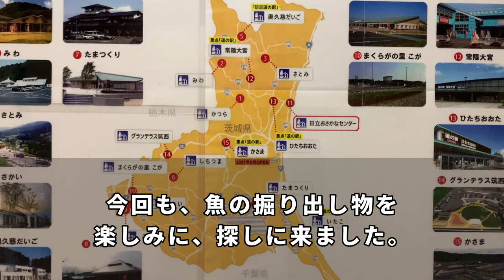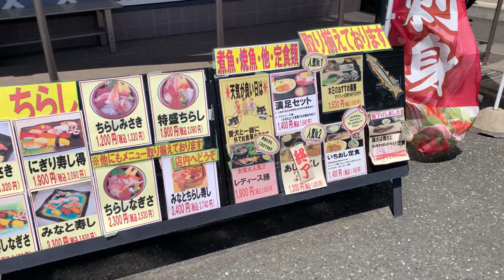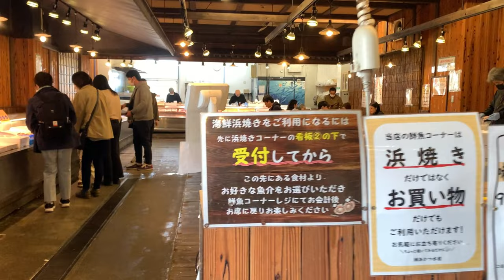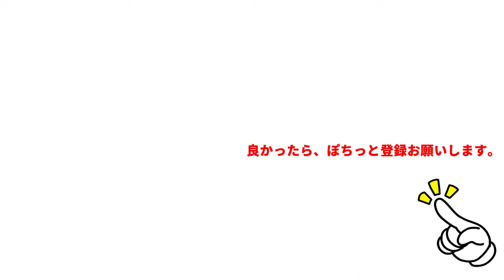【本当は教えたくない。日立おさかなセンター】これ以上混むと、魚が売り切れてしまうので、本当は教えたくないのです。でも楽しいので、見てくれた人にだけ教えます。是非一度行ってみてください。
行く度に、買ってくる魚が違うんです。今日は何があるかな？って感じです。漁港に行くと色々探すのですが、ここが一番ですね。

料理とゴルフなどのジャンルが混在する為、料理系のジャンルをサブチャンネルに分けることにしました。
まだ開設したばかりですが、頑張っていきますので、応援お願いします。

【メンズキッチン】（Men's Kitchen）

関連サイト

関連動画

【満開のネモフィラ・国営ひたち海浜公園】例年より1週間早く満開だそうで、ひたち海浜公園のネモフィラを見に行ってきました。壮大な景色に感動物でした。一度は行ってみる価値ありです。【Sights】

【道の駅ちちぶの秩父そば】隠れたグルメスポット。秩父そばの会の絶品そばが食べられる「道の駅・ちちぶ」です。ここの「みそポテト」も絶品で、お勧めです。【soba】

【喜多方・赤れんが】喜多方のラーメンを食べに、「赤れんが」に行ってきました。あっさりスープとチャーシューが最高です。【喜多方ラーメン】

【佐野ラーメン・大和】いつか行こうと思って行けなかったお店です。今回は開店前から並びました。佐野ラーメンと言えども、お店によって味が違うんです。【Ramen】

【宇都宮餃子の食べ比べ】一カ所で宇都宮餃子の名店の食べ比べが出来る「来らっせ」に行ってきました。絶対にお得ですが、とにかく混むので予約の取り方とスムーズに入れる方法を解説します。【gyouza】

【スープ入り焼きそば】塩原温泉のスープ入り焼きそばを食べに、釜彦さんにお邪魔しました。何回か来ても食べることが出来ずに、やっと念願がかないました。マネが出来ない絶妙な味。是非本物を食べてくださいね。

【佐野ラーメンの田村屋】一度は行きたいと思っていた、田村屋さんに開店からお邪魔出来ました。佐野ラーメンが好きで、ラーメン屋さん巡りをしたいのですが、土日は凄い行列で混んでいて、なかなか訪問できません。

【道の駅人気ランキングNo1・川場田園プラザ】ここ何年か全国人気NO1を維持している群馬県の川場村の道の駅です。子供連れのファミリーでもゆっくり楽しめる道の駅です。

【山形一の老舗そば】山形市で江戸時代から続く、庄司屋さんで「板そば」を食べてきました。天ぷらがお勧めとのことで、天ぷら板そば大盛りをいただきました。【そば】

【へぎそば】新潟の蕎麦と言えば、「へぎそば」です。小千谷市のへぎそばで有名な「わたや本店」に行ってきました。初めて食べたへぎそばですが、一度は食べる価値ありです。【soba】

【吹き割の滝】群馬片品の吹き割の滝です。近くで見ると迫力満点。県民割で老神温泉に行ってきました。毎週色んな温泉に行ってます。吹き割の滝は一回は見る価値ありですよ。

【にらそば】初めて食べに行った「にらそば」のお店で、すごいお店を見つけました。何度も訪れたいお店なので、当然混みます。検索してナビをセットして行ってください。ナビが無いと結構難しいです。

【レトロ自販機】昭和の激レア自販機が並ぶ。自販機食堂でラーメンと天ぷらうどんを食べてきました。

【激安・農産物直売所】農産物100均。どれでも￥100です。長野のJA中野市「オランチェ」。

【お勧めグルメ】伊香保の「時代屋」に行ってきました。とても面白いお勧めのグルメスポットです。

【縁起達磨】縁起達磨の発祥のお寺　高崎の「少林山達磨寺」です。群馬の隠れた観光スポットです。